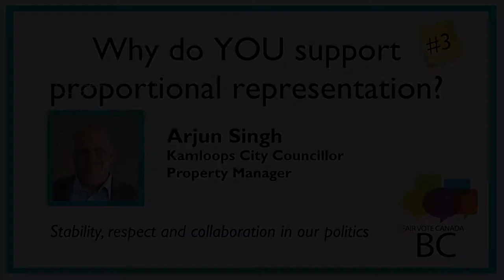Arjun Singh: Stability, Respect, Collaboration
Councillor Arjun Singh would like to see more civility, respect, and collaboration in public discourse. Yes! What's YOUR reason for supporting proportional representation?